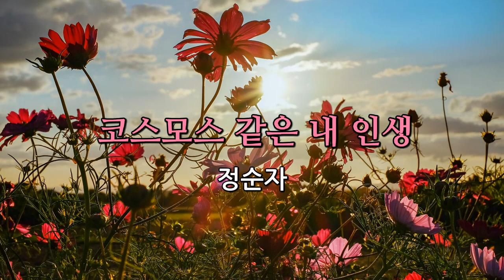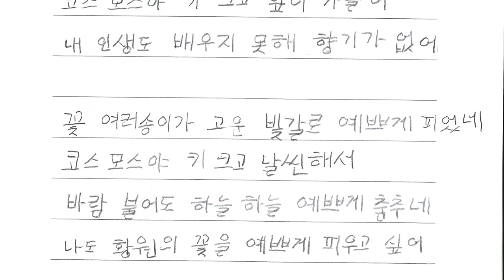시 읽어주는 할매 시즌2 - 코스모스 같은 내 인생 (정순자)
코스모스 같은 내 인생

정순자

꽃 한송이 향기가 없이 피었네
코스모스야 키 크고 잎이 가늘어
내 인생도 배우지 못해 향기가 없어

꽃 여러송이가 고운 빛깔로 예쁘게 피었네
코스모스야 키 크고 날씬해서
바람 불어도 하늘하늘 예쁘게 춤추네
나도 황혼의 꽃을 예쁘게 피우고 싶어

코스모스야 누가 향기가 없다고 말했니?
난 가진 것 없고 아는 것 없어도 코스모스처럼
가늘고 길게 배우고 또 배워서 황혼의 꽃을 피우고 싶다